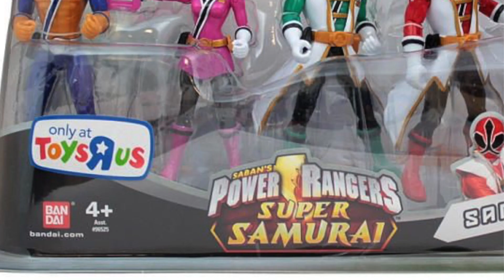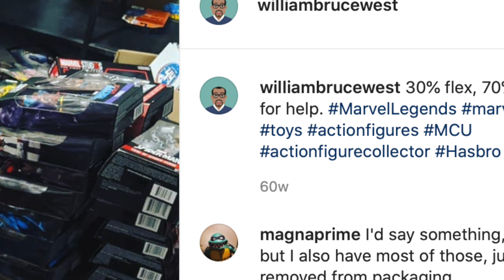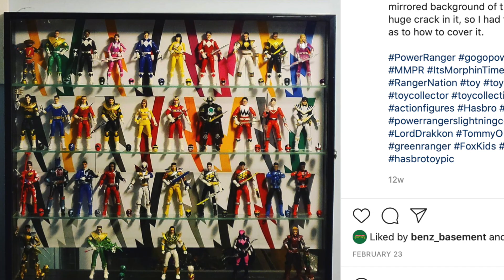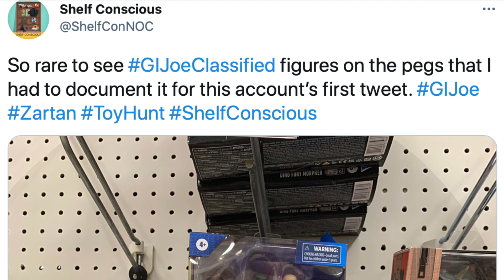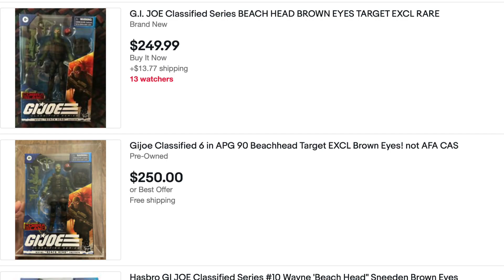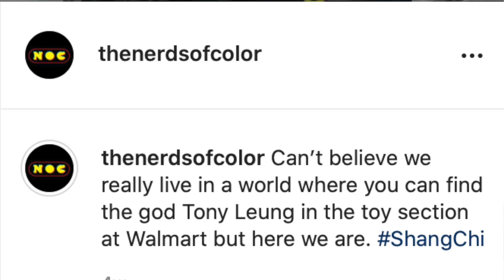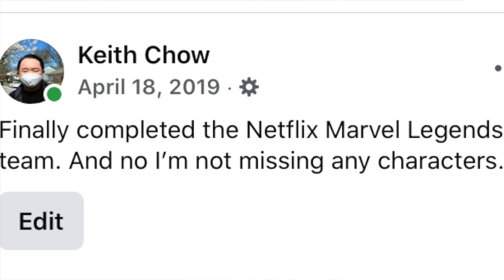1. 'Schrödinger's Tigerzord' with William Bruce West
On the inaugural episode of Shelf Conscious, Keith welcomes fellow collector -- and OG NOC -- William Bruce West!

Will talks about Mattel's DC Universe Classics got him back into collecting. He also shares his irrational love for all things Hasbro -- particularly Marvel Legends and the Lightning Collection. They also break down the action figure industry's distribution problem -- looking at you, G.I. Joe: Classified -- and the toy that got away.

All this and more, only on Shelf Conscious, where we always come collect!

Shelf Conscious is a brand new podcast all about the world of toy collecting. Join host Keith Chow as he discusses action figures with fellow collectors and industry professionals.

Art and theme music by Jamie Noguchi.